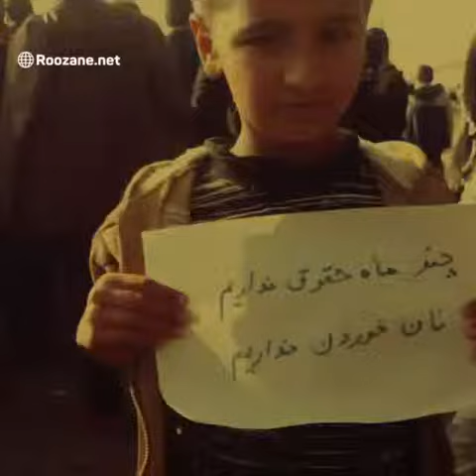پول ایرانی اخوند افریقایی در ایران